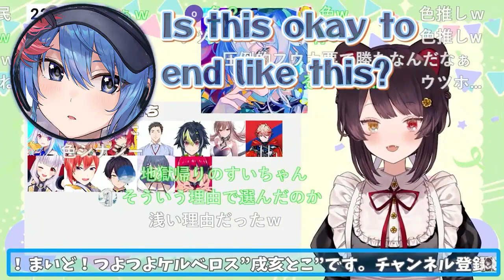Two Girls Casually Planning For Crab On Stream [Hoshimachi Suisei/Hololive] [Inui Toko/Nijisanji]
Originally streamed on : 230909

Inui Toko is doing reversed Calls-in to Hoshimachi Suise who's busy playing Splatoon. Toko asks if Suisei can join to have crab tomorrow.

PS :
Machine translation

Source :
【とこばくたん】誕生日なので逆凸をします。※最後に告知があります！【戌亥とこ/にじさんじ】

Special thanks :
thumbnail pics : -

& YOU (who share this clip on your very circle). Thanks a lot!

Tools used :
Aegisub (subtitling)
Handbrake (hardsubbing)
Olive (video editing)
Krita (thumbnail making).

(cough) tipjar here (cough)